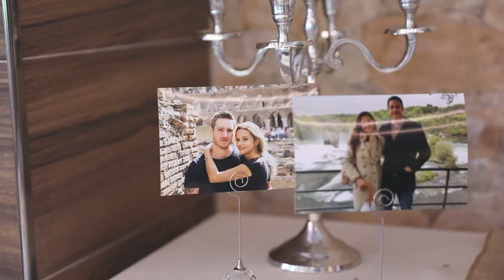Pete & Lina's Wedding Trailer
Our beautiful wedding in the mountain range of Rugove, Kosovo.